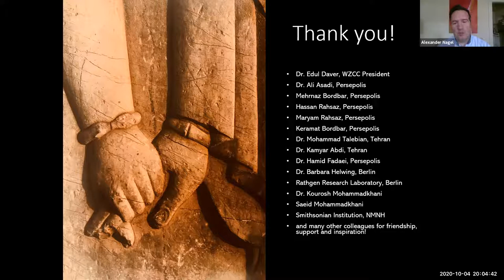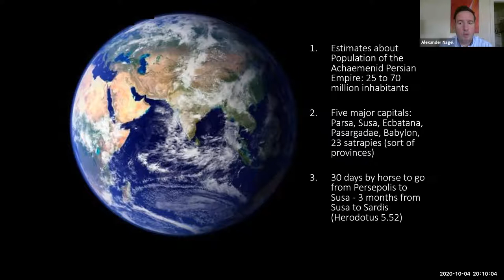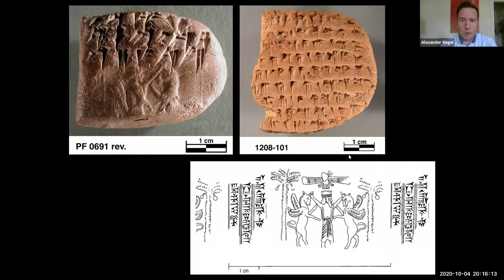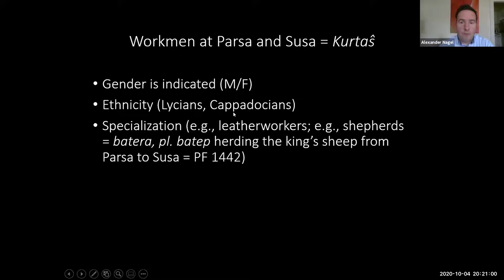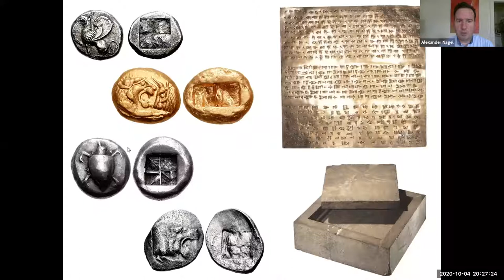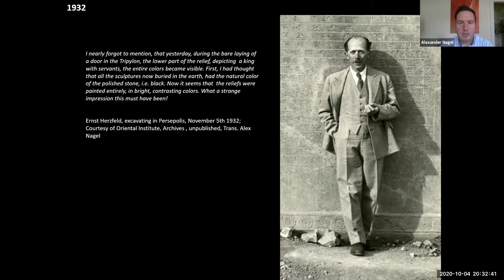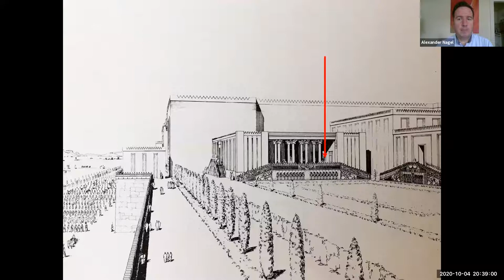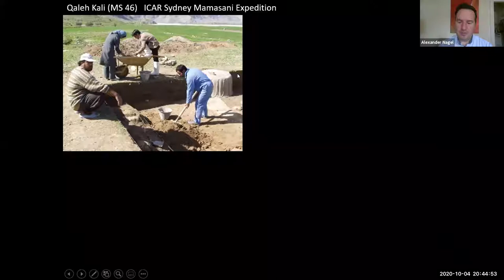New York Chapter - Dr Alexander Nagel - 041020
BUSINESS AT (AND WITH) PERSEPOLIS AND SUSA -
DR. ALEXANDER NAGEL, Assistant Professor of Art History at SUNY (FIT) New York City & Research Associate at the Smithsonian Institution

Two major capitals of the heartland in the Achaemenid Persian empire in Fars and Khuzestan, both sites of Persepolis and Susa have yielded a great number of archaeological evidence for economic transactions, market activities, particularly through inscribed tablets and actual artifacts. This talk will highlight some of these, and provide an introduction to our current knowledge about who did what business with whom at Persepolis, Susa and beyond in the Empire.